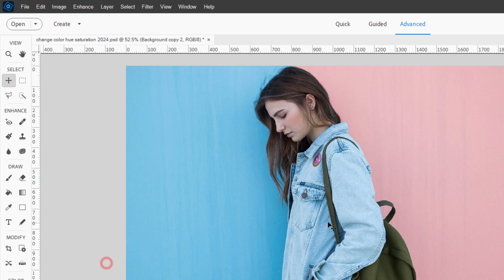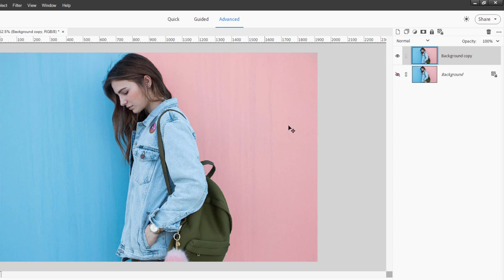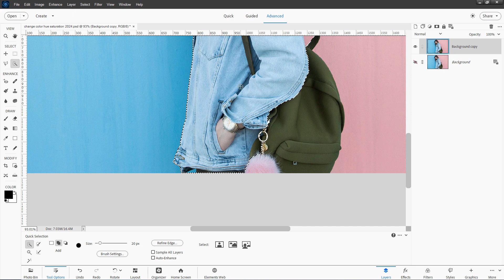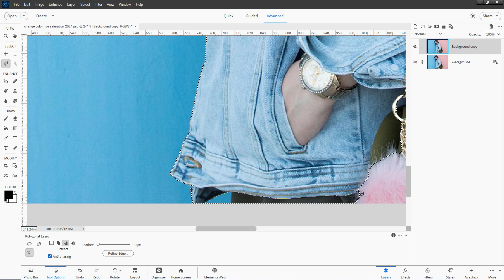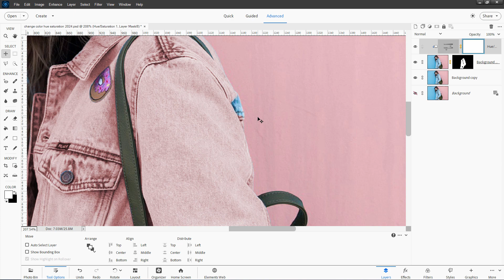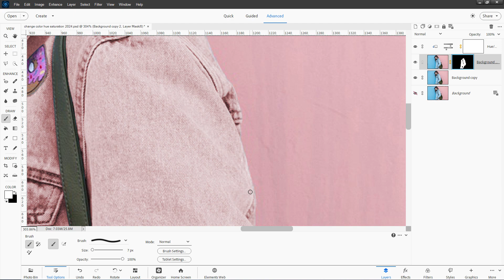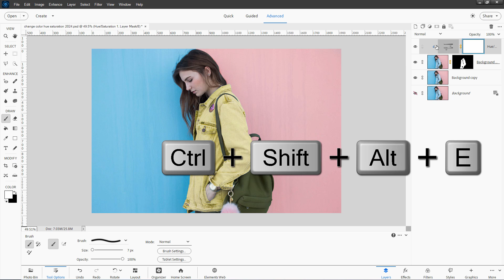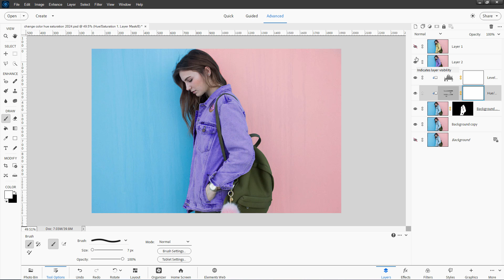Dive into Color Mastery: Adobe Photoshop Elements Reveals its Secrets! Watch Now!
Usually the Color Replacement tool will do the job, but sometimes you need a different technique. Here is how to change the color of a jacket in Photoshop Elements using selections, layer masks, and a solid color layer. This is similar to how I colorize photos in Photoshop Elements if the colorize tool won't do the job. Sometimes, like in this Photoshop Elements tutorial, the old ways are the best. Photoshop Elements Change Color of Object. I show you how to easily change the color of an object using Photoshop Elements. Sometimes you may want to change the color of an object and Photoshop Elements can do that easily, all it takes is knowing a couple of simple tricks in Expert Mode.

Chapters:
00:00 Photoshop Elements Change Color
00:47 Download Photo from Pixabay
00:58 Duplicate Background
01:43 Make a careful selection
04:07 Save to New Layer with Layer Mask
4:52 Layer Menu, New Adjustment Layer Hue/Saturation
9:01 Instructions in the Photo Coach program